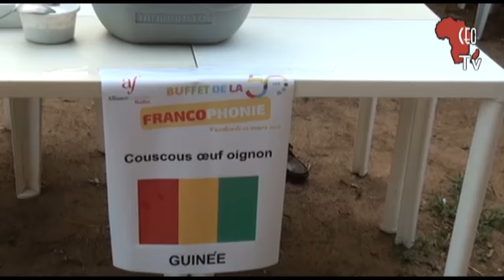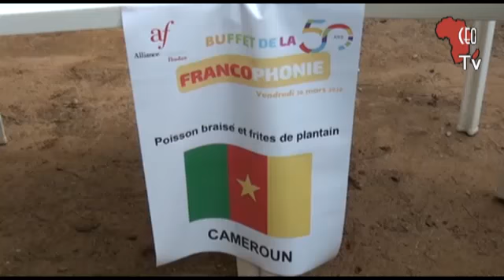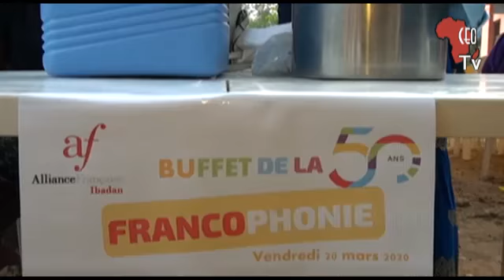Alliance Francaise Ibadan, celebrates Francophonie Week